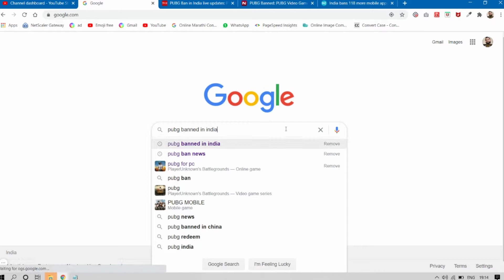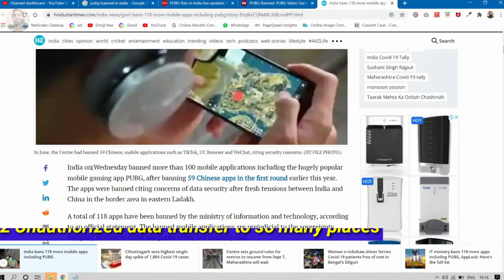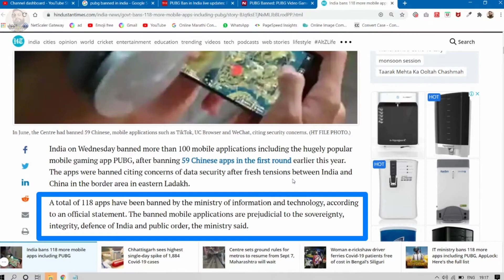PUBG Banned In India - 118 Apps Ban in India - 2 Main reasons explained | WHY PUBG BANNED IN INDIA ?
PUBG Banned News channel links | WHY PUBG BANNED EXPLAINED IN HIND | CHINESE APPS BAN IN INDIA ROUND 2 | Bad News for PUBG Gaming channels.